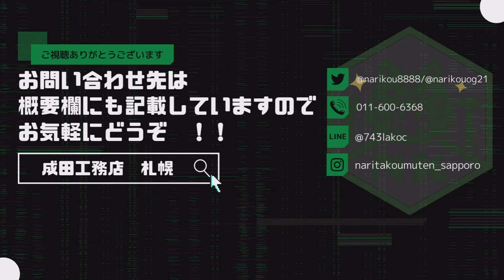札幌 住宅 窓フィルム 遮熱 日射調整 プライバシーフィルム 防災 防犯フィルム 飛散防止 オシャレ 装飾 外から見えにくくしたい 北区